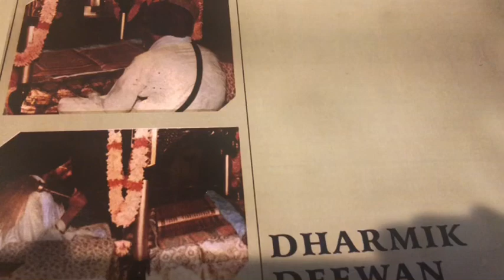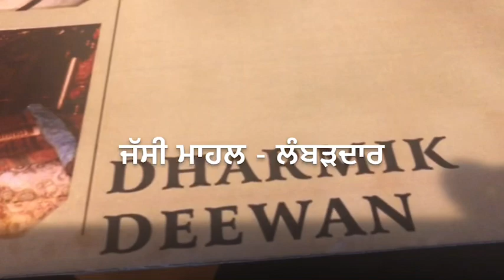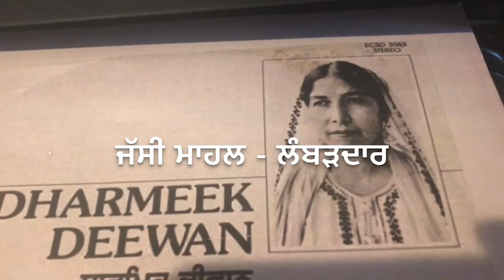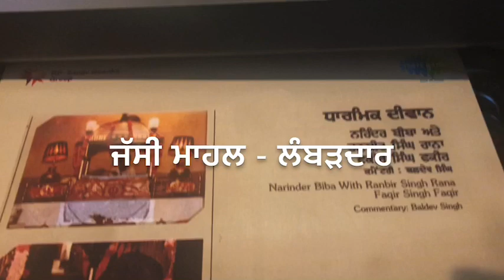Guru Nanak Ji-Sithniyan-ਗੁਰੂ ਨਾਨਕ ਜੀ- ਸਿੱਠਣੀਆ Narinder Biba Ranbir Rana-1982Stereo-ਪੰਜਾਬੀ ਧਾਰਮਿਕ ਗੀਤ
Lyric: BHULLA RAM CHANN
MUSIC:: KESAR SINGH NARULA SAHIB JI
PUNJABI DEVOTIONAL SONG
DHARMEEK DEEWAN
NARINDER BIBA
RANBIR SINGH RANA
FAKIR SINGH FAKIR

ਪੰਜਾਬੀ ਧਾਰਮਿਕ ਗੀਤ